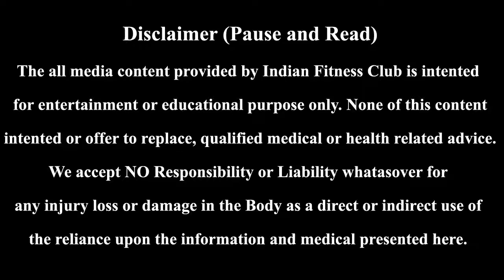Improve your Posture By G Krishna Chauhan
Follow the steps and get in shape  ... .. .